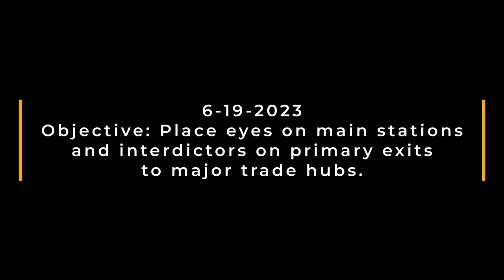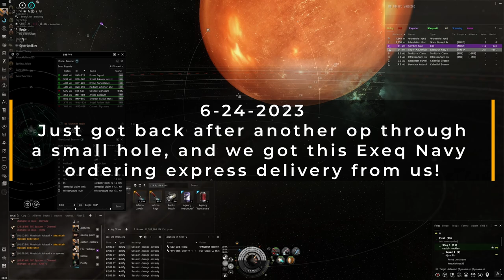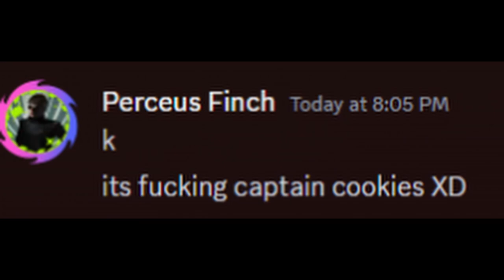WiNGSPAN: Operation - Theraphosa